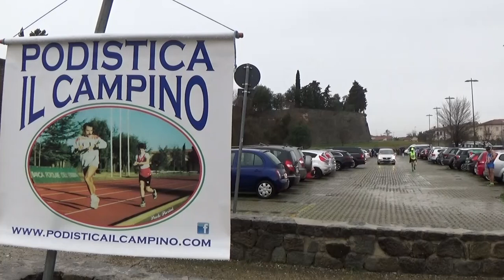II° cross città di Arezzo